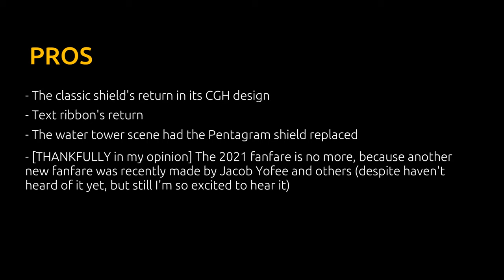Reviewing the 2023 Warner Bros. Pictures logo + Personal opinions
Here are my thoughts on the 2023 WB logo so far. Plus, you can see a comparison of the said logo with what my WB on-screen concept is supposed to predict. Although the new 2023 WB fanfare is 100% official, and I'm so excited to hear it.

Please note that so far there is no sound for the new WB logo, hence why I added my own WB fanfare in there, but I'm still waiting for the official 2023 fanfare to be heard.